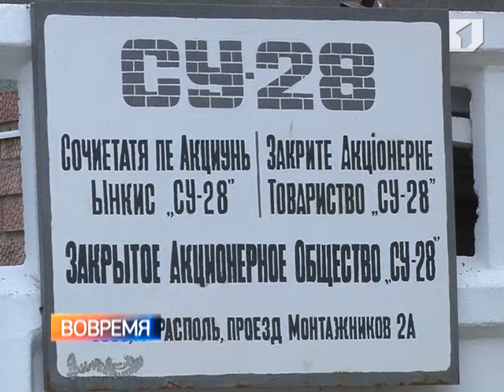В Тирасполе отмечают 100-летие заслуженного строителя Молдавской ССР Игната Дьяченко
В Тирасполе отмечают столетие заслуженного строителя Молдавской ССР, Героя социалистического труда Игната Дьяченко. Завтра на центральной аллее сквера Де Волана пройдет церемония возложения цветов к бюсту почетного гражданина Тирасполя.